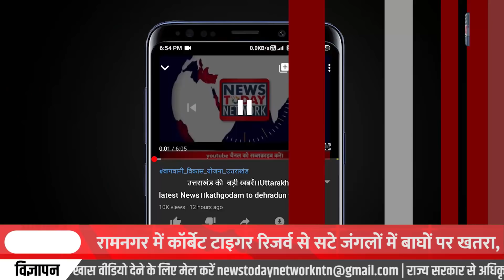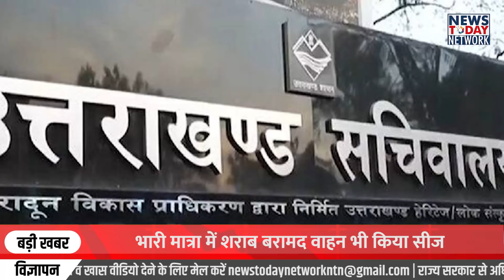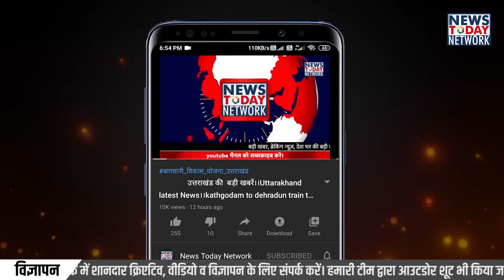Uttarakhand Breaking News Today | कुंभ 2021 | JIO laptop | उत्तराखंड बजट 2021| सुरेंद्र सिंह पंवार